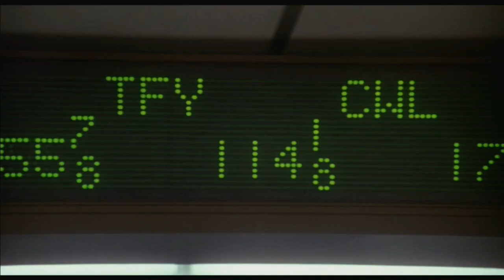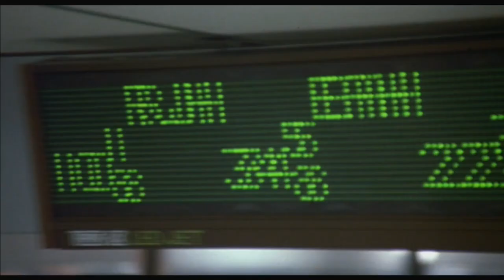Wall Street - Official® Trailer [HD]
In this riveting behind-the-scenes look at big business in the 1980s, an ambitious young broker (Charlie Sheen) is lured into the illegal, lucrative world of corporate espionage when he is seduced by the power, status and financial wizardry of Wall Street legend Gordon Gekko (Michael Douglas). But he soon discovers that the pursuit of overnight riches comes at a price that’s too high to pay. Daryl Hannah and Martin Sheen co-star in Oliver Stone’s gripping morality tale about the American dream gone wrong.

Cast: Michael Douglas, Charlie Sheen, Daryl Hannah, Martin Sheen, Hal Holbrook, Terence Stamp

Studio: 20th Century Fox / American Entertainment Partners / Amercent Films
Director: Oliver Stone
Screenwriter: Oliver Stone, Stanley Weiser
Genre: Crime, Drama